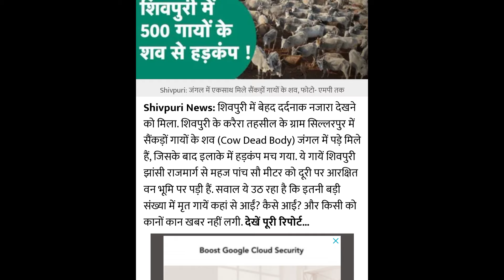MP ke shivpuri me 500 Cow ka mila sav | gau raksha dal missing